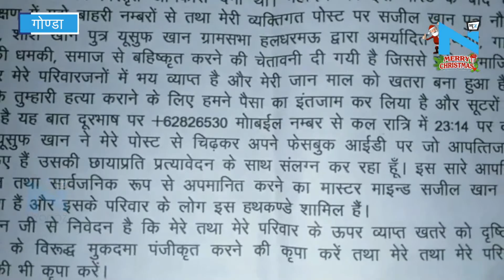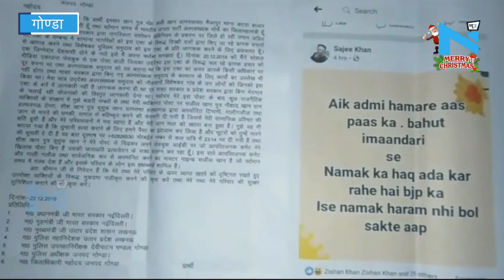Gonda: देखिए, BJP Muslim Leaders को फतवा क्यों हुआ जारी ?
CAA  कानून के पक्ष में बीजेपी मुस्लिम नेताओं ने किया पोस्ट…बीजेपी मुस्लिम नेताओं के खिलाफ फतवा जारी…मुस्लिम देशों से फतवा हुआ जारी…मुस्लिम देशों से जान से मारने की दी जा रही है धमकी…पुलिस मामले की कर रही है जांच…